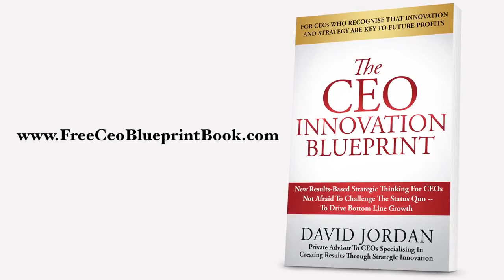Overcoming the Hurdles to Achieving Innovation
In his new book, "The CEO Innovation Blueprint," David Jordan discusses the hurdles needed to overcome in achieving Innovation. Innovation can turn an organisation around, in terms of revenue, employment, and customer service. It's a great thing. But in order to achieve it, a CEO has to recognise there there's a problem in the organisation. How can a CEO handle those problems?

Another hurdle in achieving Innovation is centered around communication. Your organisation has experts. But what if a non-expert has a great idea for innovation? How can you make an expert take a deep breath, stop, and listen to somebody who's not an expert?

Innovation can be seen as a risky undertaking. With the two personalities in your organisation, the Explorer and Exploiter, how can you make the latter listen to the former about the potentials of Innovation and not see it as "too risky"? And what if the Exploiter is right about the risks? How can you make both types of personalities to listen to each other in order to attain effective Innovation?